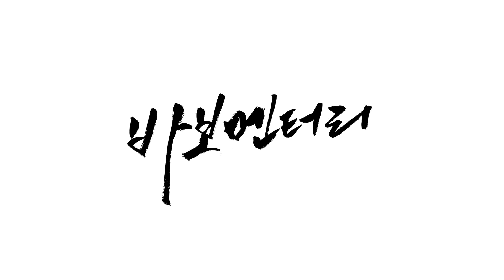바보멘터리 희진과 범수의 만남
바보멘터리 메이킹 1차